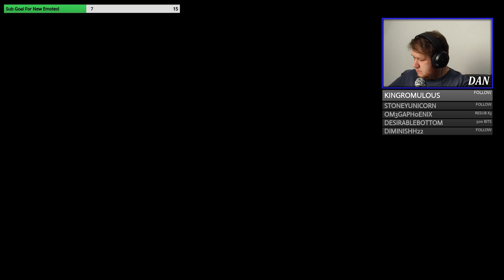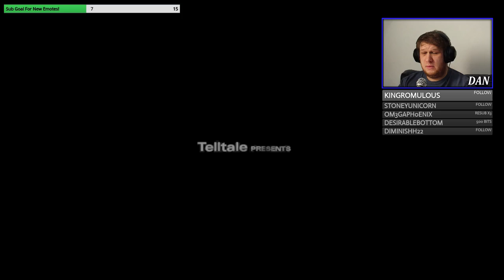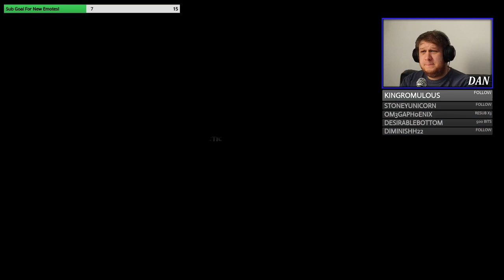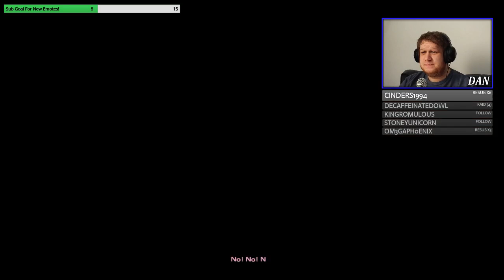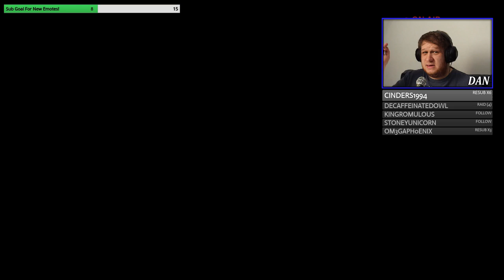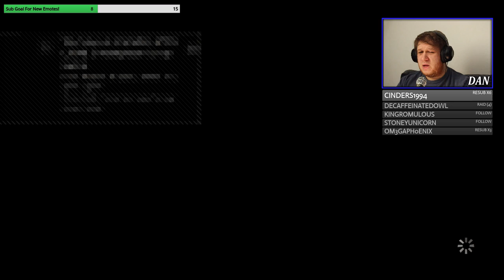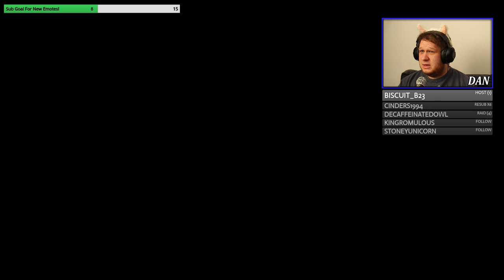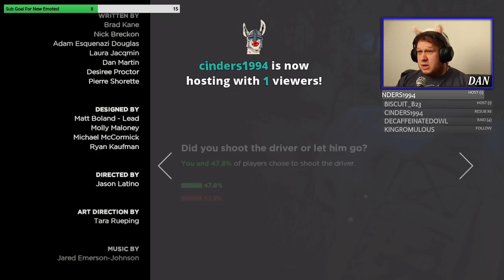Ties That Bind Part 1 - The Walking Dead (S3-E1)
After a bit of a hiatus Dan is back with more Walking Dead and the start of a new season.

so we would love to see you there but we'll try and post highlights and full streams on here too.

for pictures and posts about when we are live.